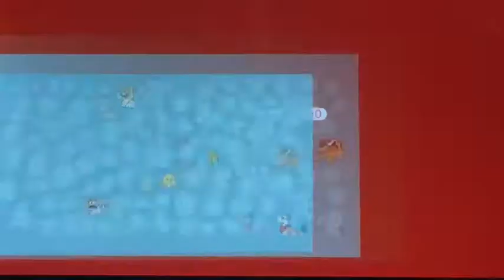Super Mario 3D World Playthrough World 1: The Road to Champions Road!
This was fun to play this again. :)